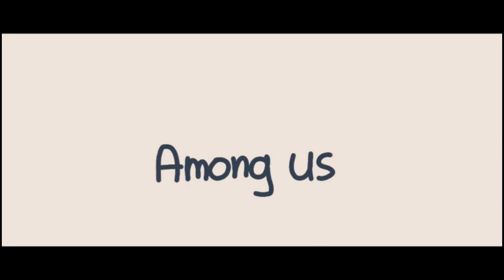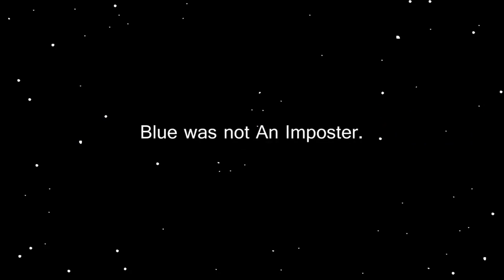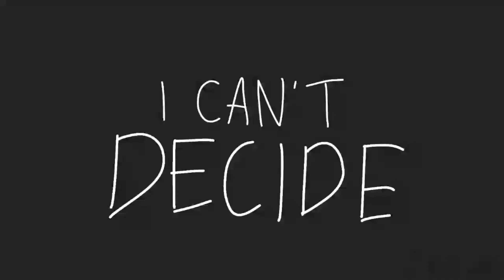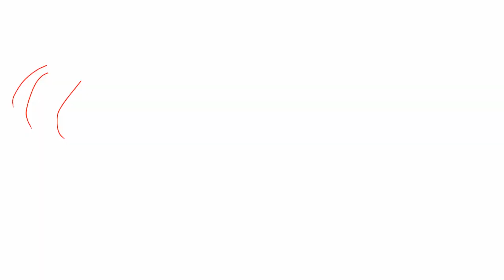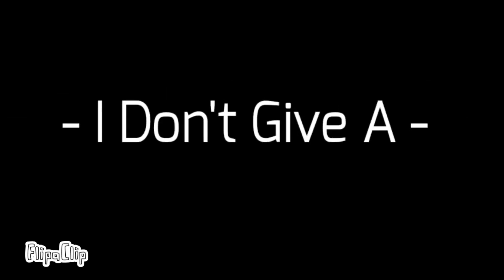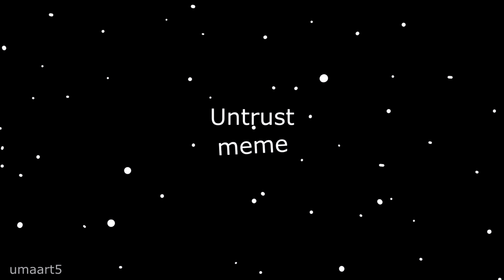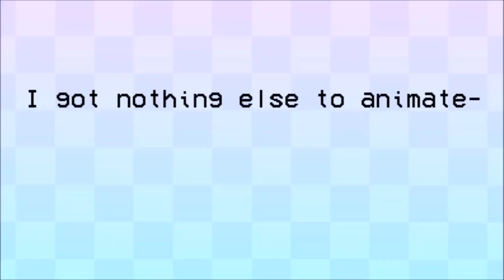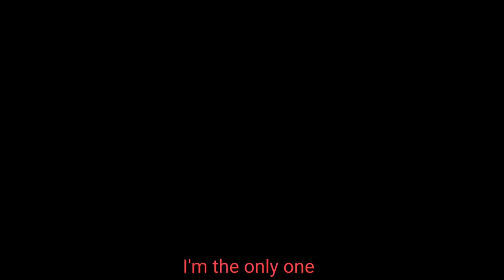| TOP 57 MEME ANIMATIONS AMONG US |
Why not )
Почему бы и нет )
Por qué no)
何故なの )